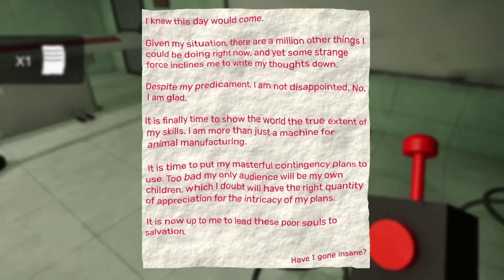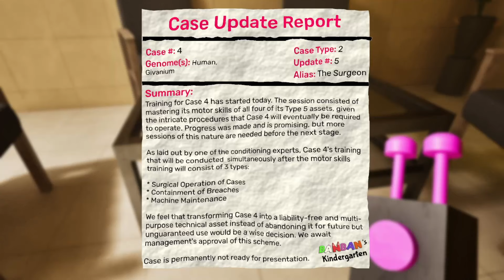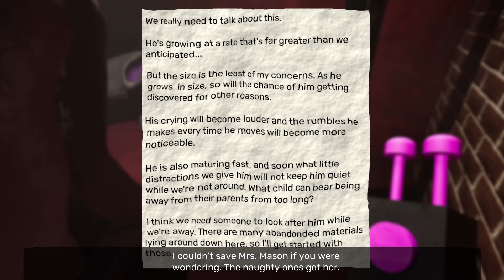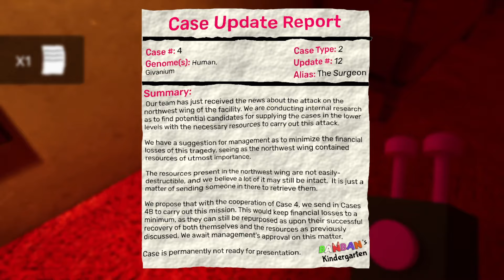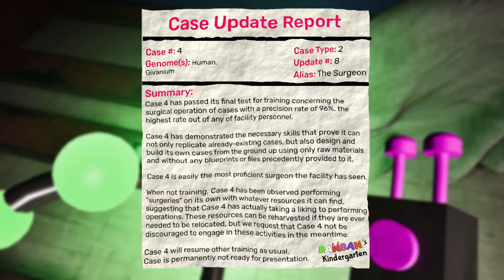Garten of Banban 7 - 100% Walkthrough (No Commentary)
Garten of Banban 7 is an immersive gaming experience that plunges you into the heart of Banban’s Kindergarten, a place overrun by menacing monsters. As you embark on this journey, you find yourself completely alone, separated from your companions, with only one goal in mind: to uncover the truth behind this eerie establishment and locate your missing child.

In this thrilling adventure, you must navigate through the treacherous levels of Banban’s Kindergarten, each one teeming with lurking dangers and formidable foes. With no allies to rely on, you must summon all your courage and resourcefulness to survive the perils that await you.

*Navigation:*
00:00 - Intro
00:20 - Elevator
03:29 - Greatness
06:20 - Surgery
16:38 - Cityngeon
19:15 - Bar
24:28 - Motel
26:17 - Rooftops
30:02 - Motel
31:17 - Theater
32:27 - Stinger Flynn's Dream
34:32 - Theater
43:57 - Tools Mart
1:00:29 - Cityngeon
1:02:33 - Surgery
1:03:48 - Tools Mart
1:05:48 - Cityngeon
1:10:54 - Ending